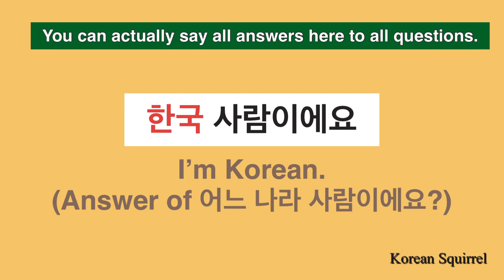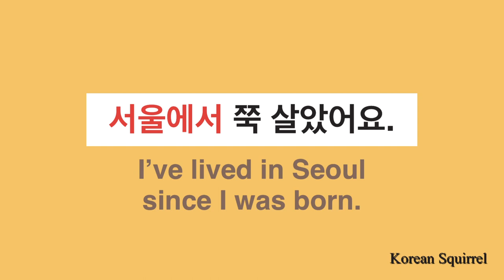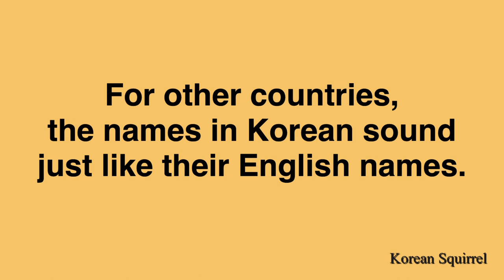Learn Korean] How to ask ‘Where are you from?’ in several ways and answer them in Korean | Easy 한국어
Let’s find out how to ask others where they are from in several ways and the answers in Korean.
Also, let’s learn each country name in Korean.

0:09 ‘Where are you from?’ in four ways (Natural/ Slowly)
0:35 The seven expressions to answer of the above question (Natural/ Slowly)
1:22 Country names in Korean